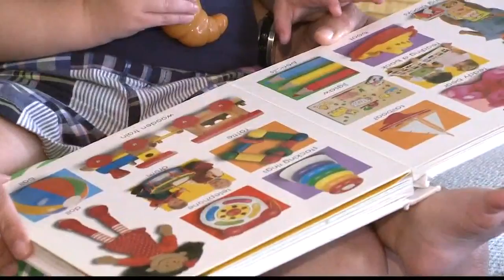CMV: Virus causing deafness in newborns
Imagine giving birth to a seemingly healthy newborn baby, only to find out a few weeks down the road that your baby is deaf with no clear explanation as to why. That is what happened to a Western New York family and they have found that they are not alone